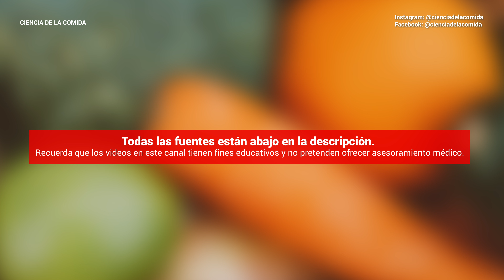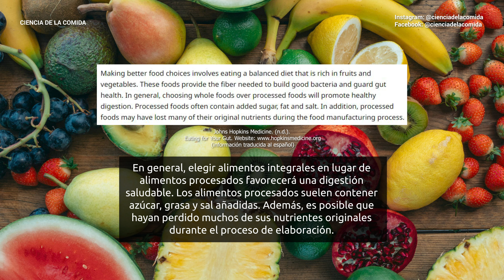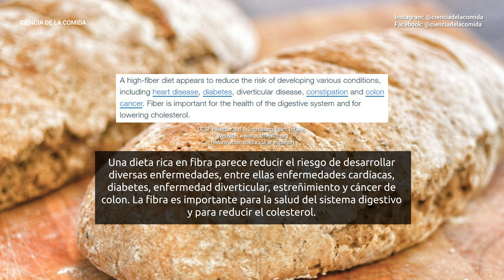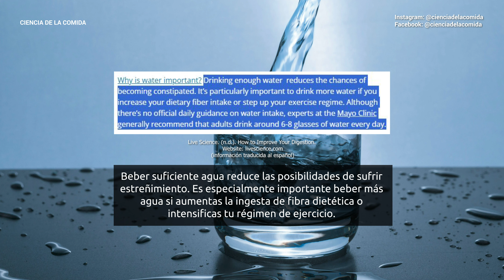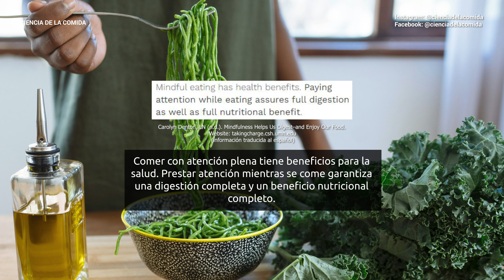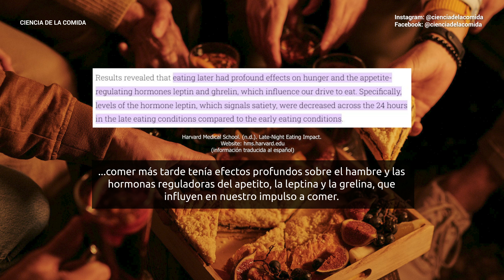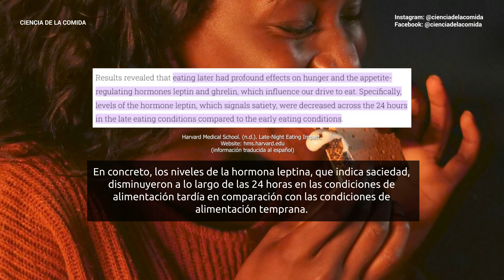5 CONSEJOS para una DIGESTIÓN SALUDABLE | Ciencia de la Comida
Una digestión saludable es primordial, y hoy hablaremos de algunos consejos para tener una buena digestión.

Una buena digestión no solo nos ayuda a ir al baño sino que también una buena digestión es vital para digerir los alimentos y obtener nutrientes útiles para el cuerpo, mantener un microbioma intestinal saludable, y favorecer la salud y el bienestar general.